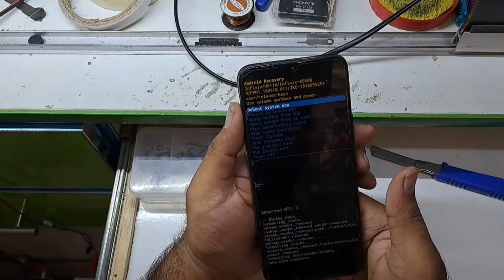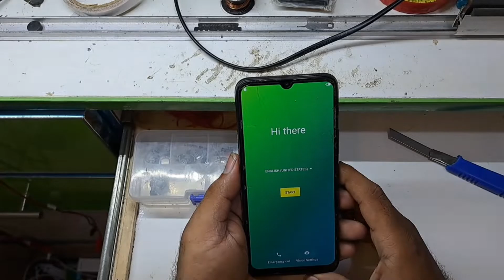Infinix Hot 8 Hard Reset All Model | Remove Pin Password or Pattern | Reset FRP | Ahmad mobile Tech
infinix hot 8 FRP
Infinx hot 8 hard reset and factory setting
infinix all model hard reset factory setting
infinix hot 8 remove pin password or pattern
infinix All Model remove pin password or pattern,
INFINIX HOT 8 FRP BYPASS
How to Hard Reset in Infinix Hot 8
Factory Mode INFINIX Hot 8
Steps Unlock Password Pattern Lock